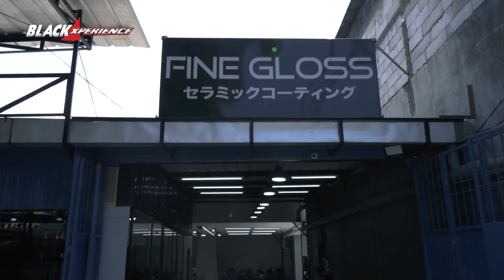BLACKLYFE Fine Gloss, Premium Car Wash, Coating & Detailing/BEYOND D’GARAGE/2021 - EPS 30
Maintenance tampilan luar mobil butuh sebuah informasi detail terkait jenis dan tipe mobil. Fine Gloss dibawah komando Bro Kevin Lee memberikan treatment yang tepat pada mobil customer, dan berlokasi di Puri Jakarta Barat treatment cat secara proporsional menambah ganteng tampilan mobil.

Fine Gloss adalah bagian dari masa lalu Kevin yang gemar merawat mobil, hingga lepas bangku kuliah dirinya mengembangkan usaha dibidang otomotif ini. Selain usaha mempercantik mobil, Kevin juga seorang kolektor mobil yang rare, seperti Civic FD Type R jumlahnya rare, mengoleksi velg, hingga memodifikasi mobil.

"Mobil dengan tampilan kinclong, kemudian didokumentasikan dalam karya fotografi, itu mempunyai nilai tambah (value)," ungkap Kevin.

Alamat Finegloss: Jalan Puri Kembangan No.120, RT.11/RW.5, Kembangan, Jakarta Barat, DKI Jakarta 11610